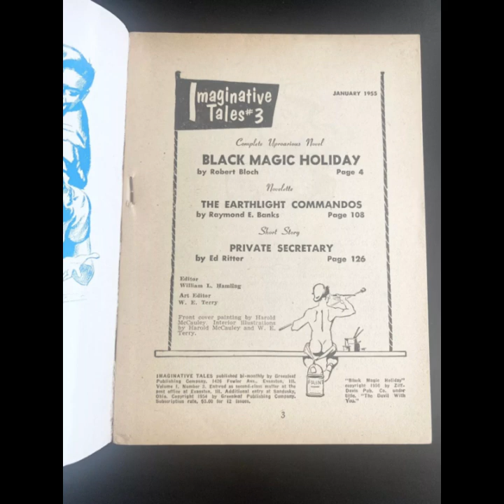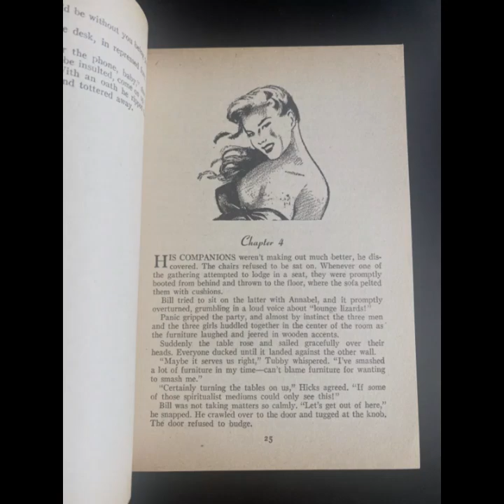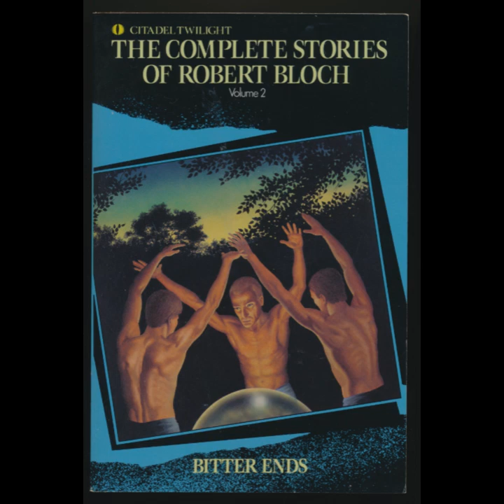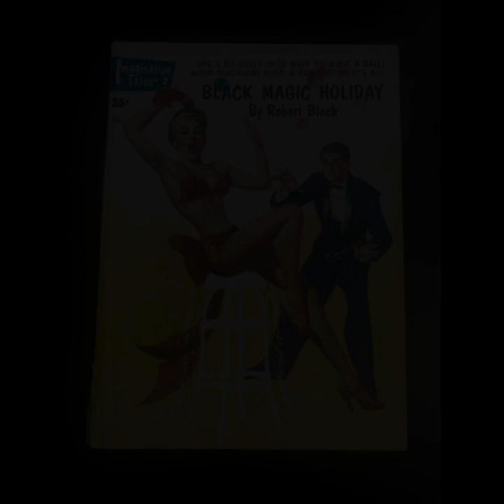"Black Magic Holiday" By Robert Bloch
In "Black Magic Holiday," Robert Bloch crafts a tale that intertwines the allure of the supernatural with the ordinariness of modern life. The story unfolds with a sense of creeping dread, where the boundaries between the real and the occult blur, leading to a chilling conclusion. Bloch, known for his ability to blend horror with psychological insight, uses this narrative to explore themes of power, curiosity, and the consequences of meddling with forces beyond human understanding.The protagonist, a seemingly ordinary man, is drawn into a world of dark magic during what should be a relaxing holiday. Bloch carefully builds the tension by juxtaposing the mundane setting of a holiday getaway with the ominous presence of the occult. This contrast not only heightens the suspense but also serves as a commentary on the thin veneer of normalcy that often masks deeper, more sinister realities. The protagonist's initial curiosity about the dark arts is presented as something harmless, perhaps even intellectual. However, Bloch subtly hints at the dangers of such curiosity, using the protagonist's gradual descent into the world of black magic as a metaphor for the loss of control and the overwhelming power of the unknown.As the story progresses, the protagonist's involvement with black magic becomes more intense, leading to increasingly dire consequences. Bloch's portrayal of the protagonist's transformation is both eerie and tragic. The protagonist, who begins as a rational, skeptical individual, is slowly consumed by the very forces he sought to understand. This transformation is a testament to Bloch's skill in depicting the psychological unraveling of his characters, a hallmark of his writing. The protagonist's descent is not sudden; it is a slow, creeping process that mirrors the insidious nature of the dark forces at play. Bloch's detailed descriptions of the rituals and the protagonist's growing obsession create a sense of inevitability, as if the protagonist is being pulled towards his doom by an invisible, malevolent force.Bloch also delves into the theme of power and its corrupting influence. The protagonist's initial dabbling in black magic is motivated by a desire for control and power, perhaps to add some excitement to his mundane life. However, as he delves deeper, it becomes clear that the power he seeks comes at a great cost. The protagonist's moral and ethical boundaries begin to blur, and his actions become increasingly reckless and dangerous. Bloch uses this descent into moral ambiguity to explore the idea that the pursuit of power, especially through dark means, can lead to the loss of one's humanity. The protagonist's final fate serves as a stark reminder of the dangers of unchecked ambition and the seductive allure of power.The climax of the story is both shocking and inevitable. Bloch masterfully leads the reader to a conclusion that is as horrifying as it is tragic. The protagonist's final confrontation with the forces he has unleashed is a moment of reckoning, where the full extent of his folly is revealed. In the end, the protagonist is consumed by the very darkness he sought to control, a fitting end for a character who dared to challenge the natural order. Bloch leaves the reader with a lingering sense of unease, a reminder of the thin line between the known and the unknown, and the dangers that lie in crossing it."Black Magic Holiday" is a powerful example of Robert Bloch's ability to blend psychological horror with supernatural elements. Through his portrayal of the protagonist's descent into madness and the corrupting influence of power, Bloch explores themes that resonate beyond the confines of the horror genre. The story serves as a cautionary tale about the dangers of curiosity, the seductive nature of power, and the inevitable consequences of meddling with forces beyond human comprehension. Bloch's writing is both evocative and unsettling, leaving a lasting impression on the reader long after the final page is turned.